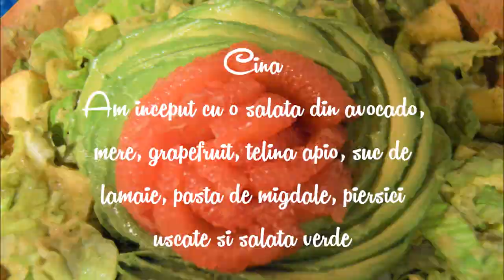Ce mananc intr o zi || raw vegan || orez salbatic || high fruit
Acesta este al doliea video in care va arat ce mananc intr-o zi, vara. La micul dejun am avut pepene rosu cu fructul pasiunii, la pranz mango si cirese, iar ca si gustare o feliuta de tort raw vegan de ciocolata (facut de mine). Pentru cina am avut salata si apoi niste orez salbatic raw vegan cu legume.